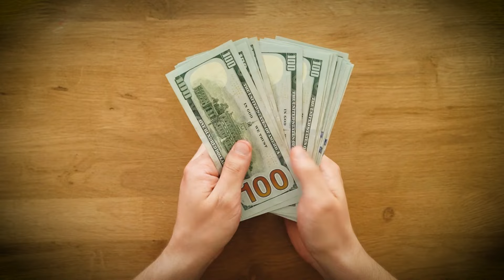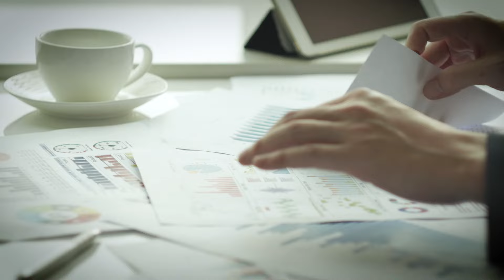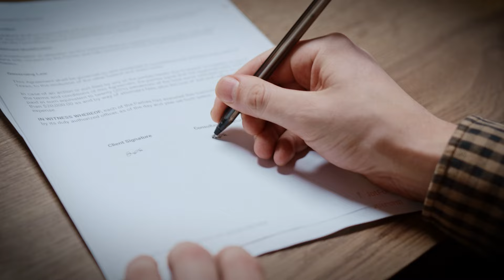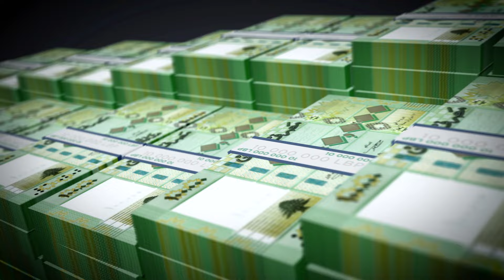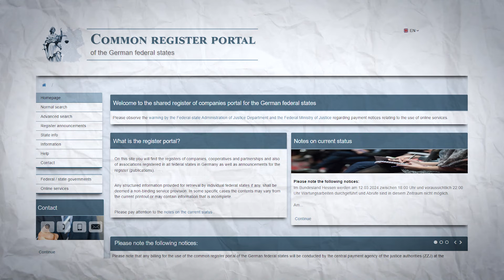How to Start a Business in Germany (with a Full Time Job)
🎙️ Mic for pc *
💡 Lighting setup*